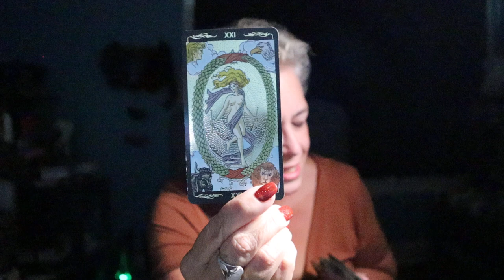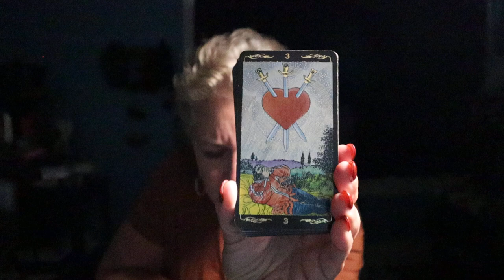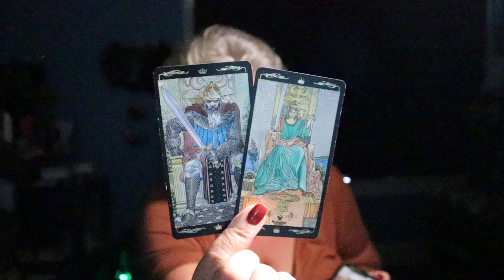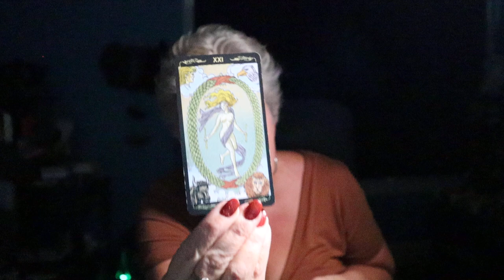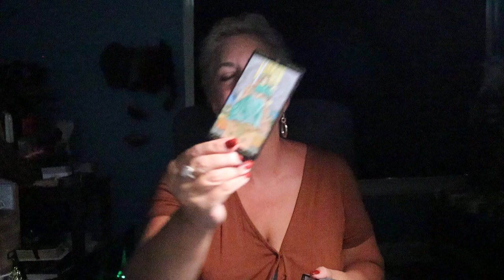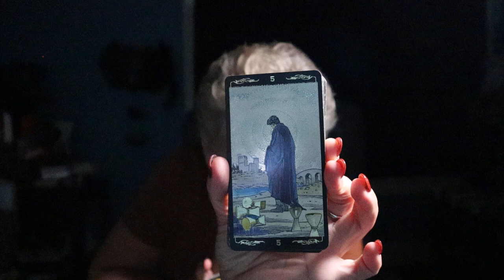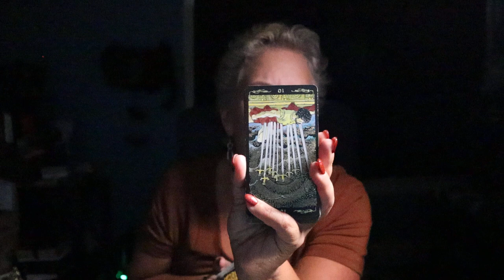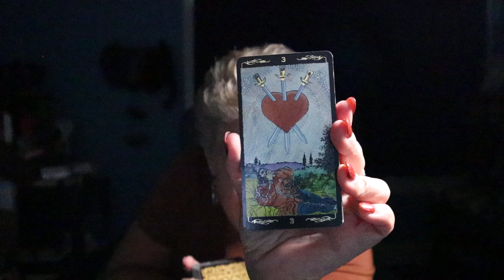The Daily Vibe | The Cold Hard Truth, Challenging Information is Coming | Daily Tarot Reading